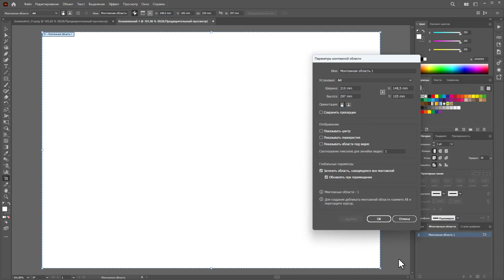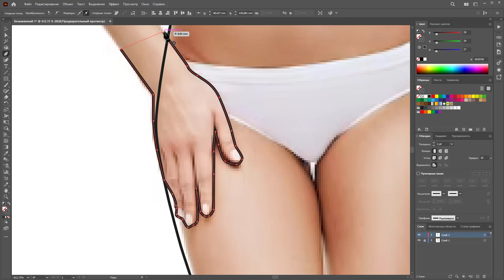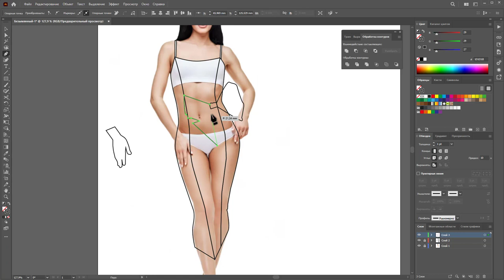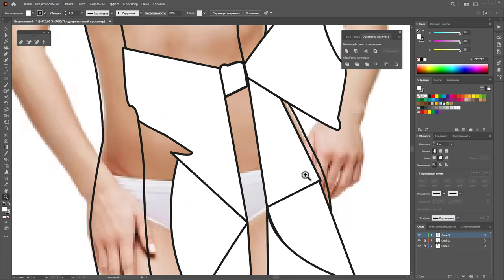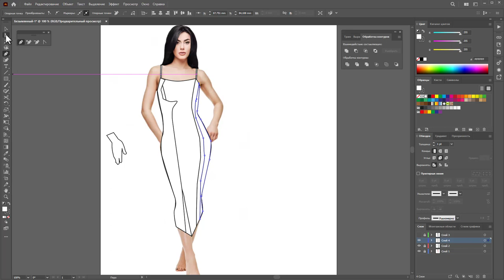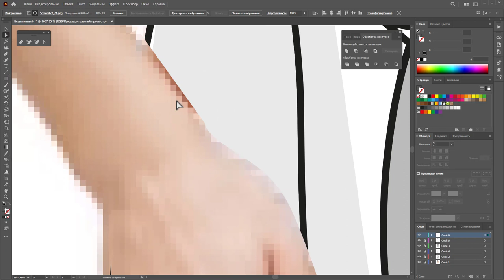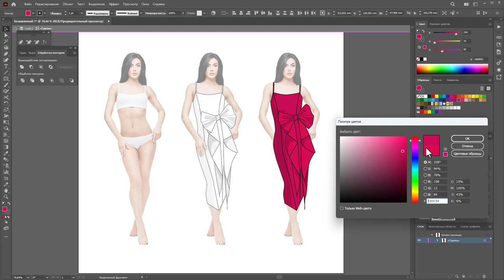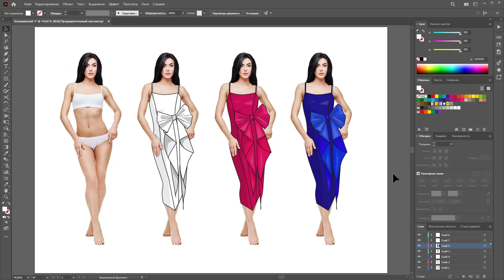Рисунок по фото платье с бантом в Адоб Иллюстратор /Adobe illustrator